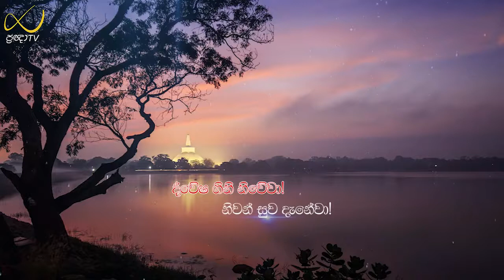Pragna TV | Ven Meemure Dhammawansa thero | 2022-02-17 | 07:00AM telecast